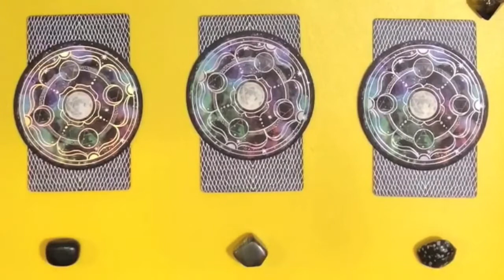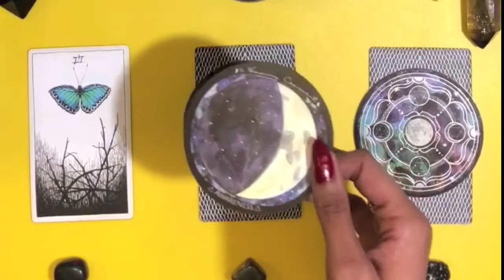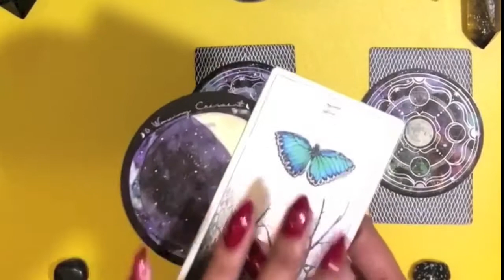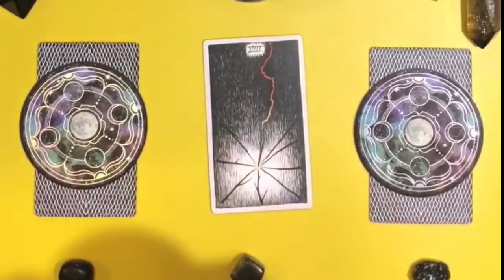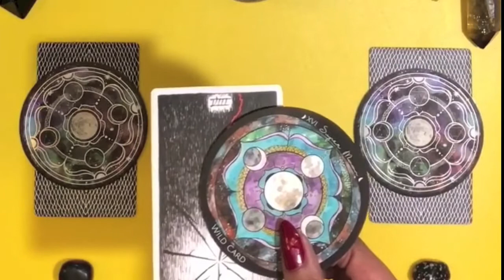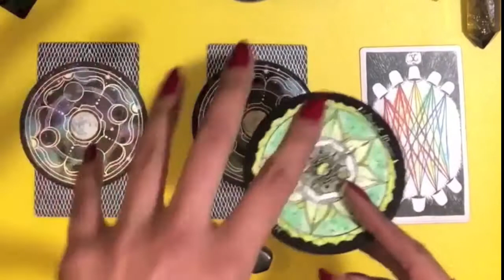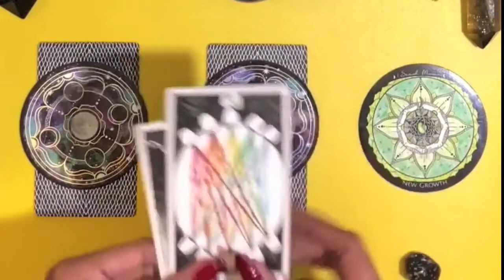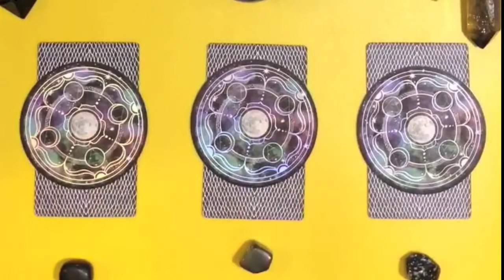🍁 NOVEMBER 2020 PICK A CARD TAROT READING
Pick a card from this reading by choosing a number, stone, or by simply using your intuition for your November Pick a Card tarot reading!

🔮 SUPPORT A BLACK WOMAN OWNED BUSINESS! To book a personal reading (or to purchase a natal chart report, numerology report, compatibility report, or healing jewelry) visit my Etsy shop:

Like my ring? Visit @hues.ofhendrix on Instagram.

Pick a pile for your November messages!

Shungite 1:53
Labradorite 7:03
Snowflake Obsidian 12:59